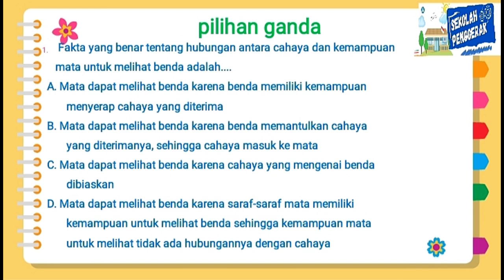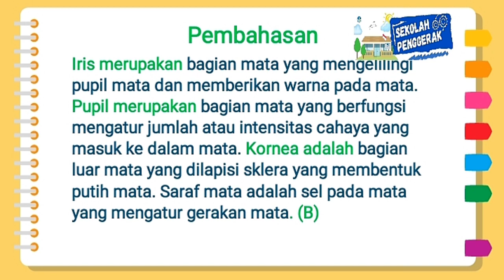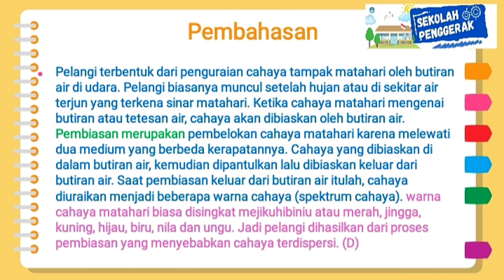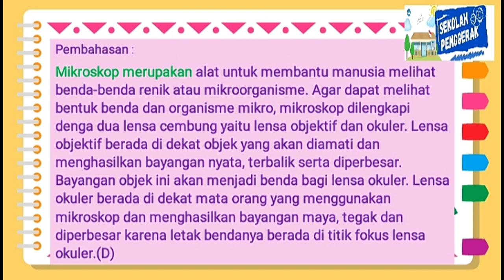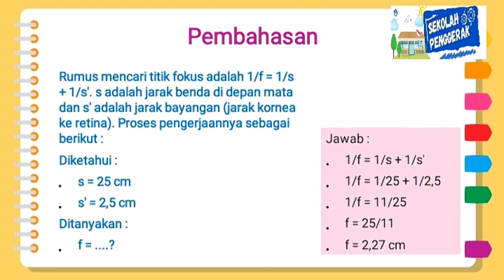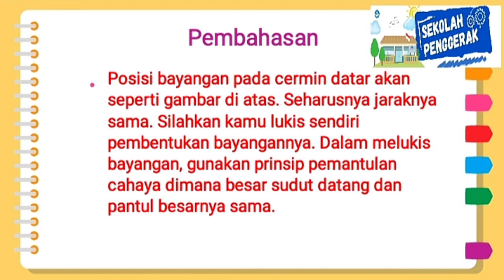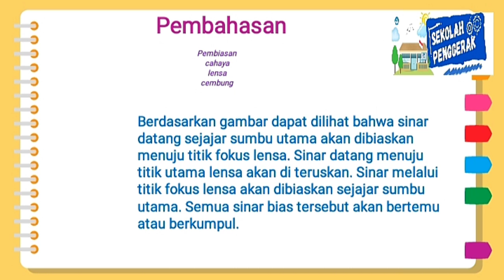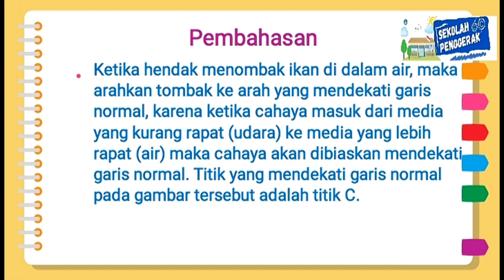SOAL DAN PEMBAHASAN CAHAYA DAN ALAT OPTIK